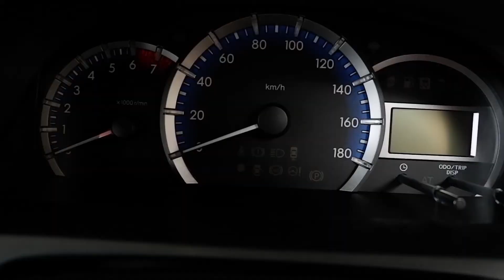TOYOTA AVANZA 2020 TIDAK LAKU LAGI,,?? WHAT,,,??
Vidio berikut adalah jawaban pertanyaan yang banyak dipertanyakan agan agan semua tentang sang lagend TOYOTA AVANZA 2020 diMasa pandemi dan di bulan bulan menjelang akhir tahun. Semoga jawaban dari saya  dapat menjawab keraguan atau rasa penasaran agan agan semua.

Review by : Antoni Toyota A2000 Jatiasih

Best Regards
Phee Project